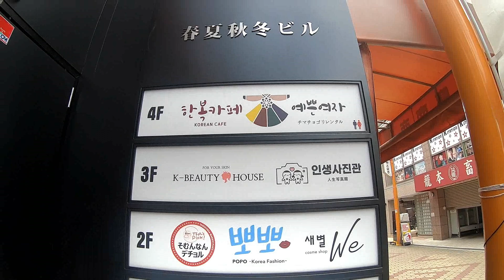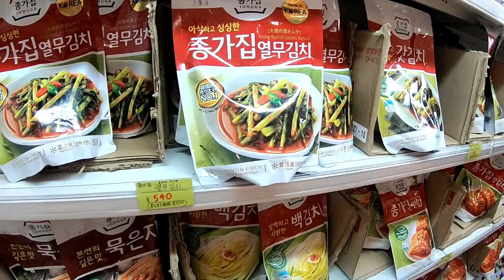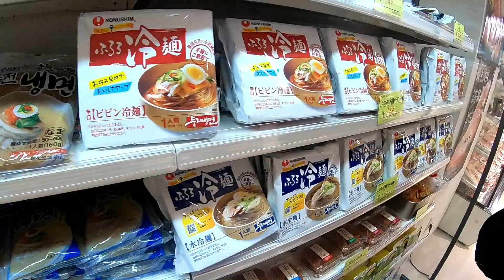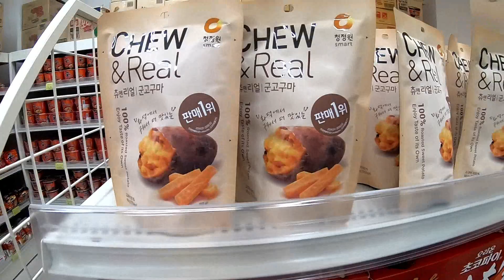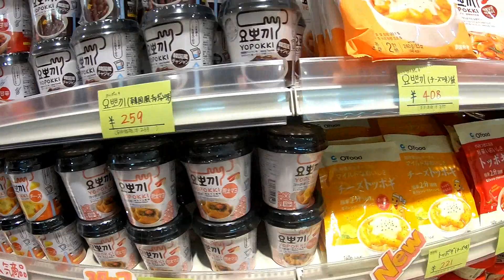【大阪/鶴橋】コリアンタウンで韓国食品と精肉が買えるお店LEE MART店内一周！/春夏秋冬ビル1F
アンニョン！

今回はコリアンタウンのど真ん中！
話題沸騰中のホットスポット、春夏秋冬ビル1Fの韓国食品と精肉を取り扱っているLEE MARTさんの店内一周動画です。

オープンと同時に入ったのですが、即たくさんの人で賑わっていました。

定番商品がどーん‼︎どーん‼︎と陳列されていました。
オススメの新商品はすぐ棚から消えたようです。
棚もまだまだスペースがあったので、これからどんどん商品が増えていくと嬉しいです♫

店員さんの服が韓服なのも雰囲気出てて良かったです♡

今度は時間帯をずらして行きたいと思います…。日曜日はやっぱり多かったな。
夏休み期間もきっと混雑が予想されます！

鶴橋コリアンタウンにお越しの際はぜひLEE MARTさん寄ってみて下さい＼(^o^)／

※最近コロナの感染者が増えてますので、コロナ&暑さ対策をしてお出かけ下さい🙏

【LEE MART Instagram】

【私のInstagram】